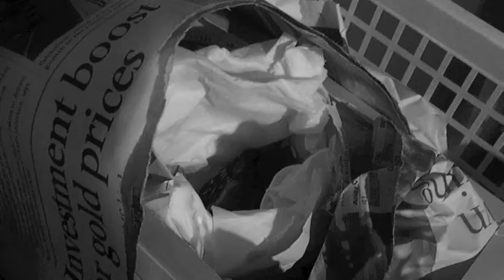I Believe I Can Fly.m4v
R. Kelly's "I Believe I Can Fly"

This sparrow we found in Julie and Eddie's back garden. We raised it until it flew!